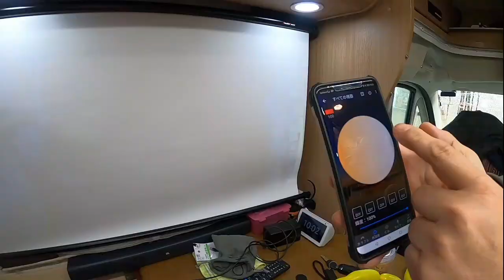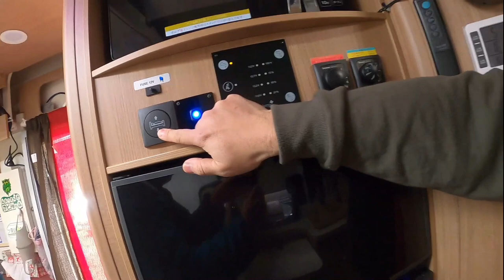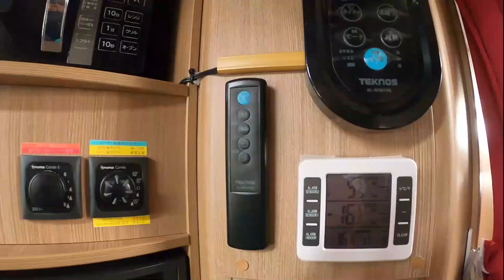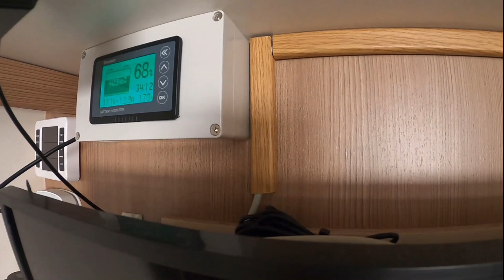旅する吉川家#59【突撃！隣のキャンピングカーどーなってんの？】またまた幻の⁉️SunLiving Lido M50SL徹底レビュー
今回はシルバーウィーク特別公開！

こんにちは！昨日に引き続き大人気企画「隣のキャンピングカーどーなってんの？」狙ったかのように59回目の動画で僕の大好きな悟空さんの登場です！所々にこだわりが詰まった車内は快適さ抜群。皆さんも動画を見終わった後は一度遊びに行ってみたくなっている車両だと思います。最後まで楽しくご視聴ください。

【今回紹介した車両のビルダー】
☆SunLiving

【悟空さんのYouTubeチャンネル】
☆M悟空SL